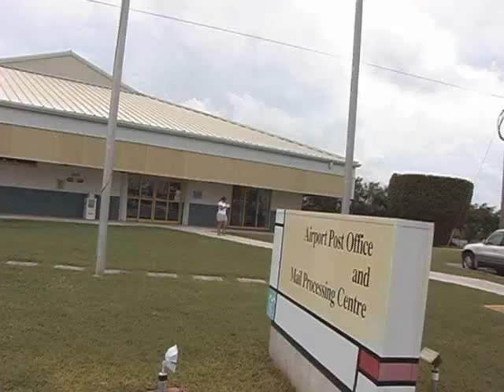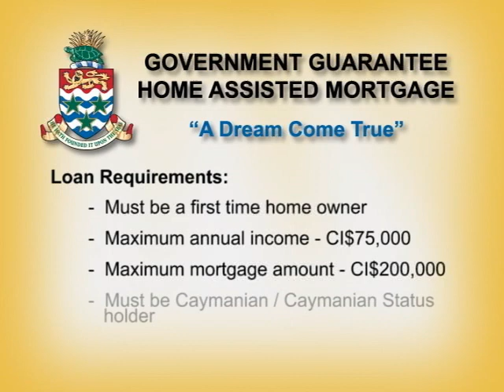NHDT Part 1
Find out how you can apply, qualify and move into the home of your dreams.